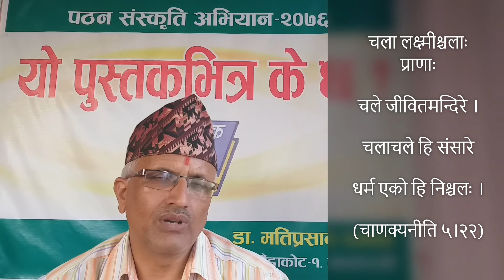नीतिका कुरा (२२. चल र अचल भनेका के के हुन् ?) Dr. Mati Prasad Dhakal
प्रसिद्ध अर्थशास्त्री, कूटनीतिज्ञ र राजनीतिज्ञ चाणक्यले रचना र सम्पादन गरेको "चाणक्यनीतिदर्पण" पुस्तकमा १७ अध्याय छन् र तिनमा ३४१ ओटा श्लोकहरू रहेका छन् । "नीतिका कुरा"को यो शृङ्खला चाणक्यनीतिदर्पणको पाँचौँ अध्यायसँग सम्बद्ध छ ।

 "नीतिका कुरा"का अन्य शृङ्खलाहरू पनि सुन्दै जान र आफूलाई लागेका प्रतिक्रियाहरू व्यक्त गरिदिनुहुन सबैमा हार्दिक अनुरोध छ । साथै यिनलाई हेरिसकेपछि मेरो युट्युब च्यानल सब्स्क्राइभ गरी मन परेमा लाइक र सेयर गर्न पनि नबिर्सनुहोला ।